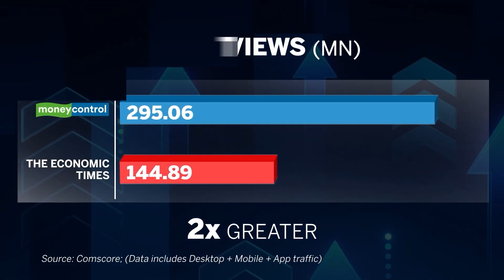Rajnath Singh Approves India’s 5th Gen Stealth Jet; AMCA Project Timeline Set for 8 Years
Description - India has taken a major leap in indigenous defense manufacturing with Defence Minister Rajnath Singh approving the development of the Advanced Medium Combat Aircraft (AMCA) — the country’s first 5th-generation stealth fighter jet